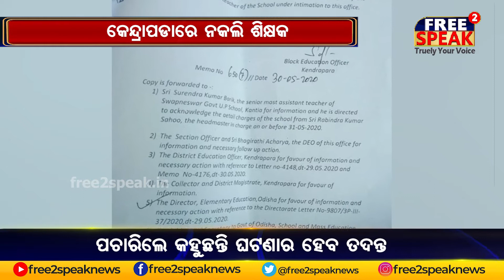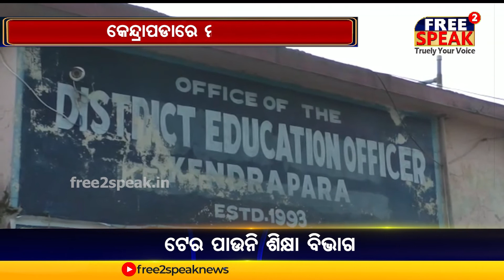କେନ୍ଦ୍ରାପଡାରେ ନକଲି ଶିକ୍ଷକ